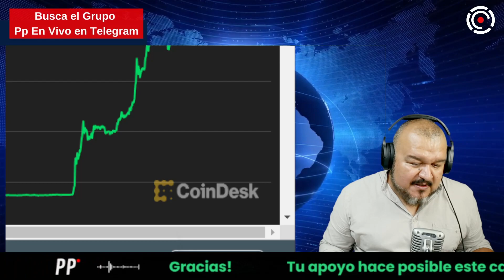Se APRUEBA la pildora anticonceptiva | PP en Vivo